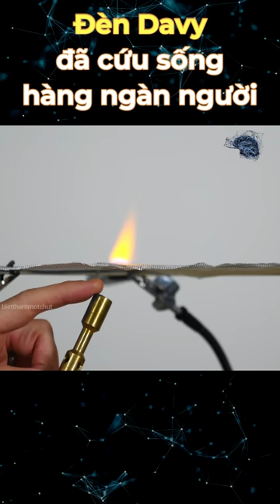Đèn Davy đã cứu sống hàng ngàn người như thế nào?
Đèn Davy dùng trong hầm mỏ